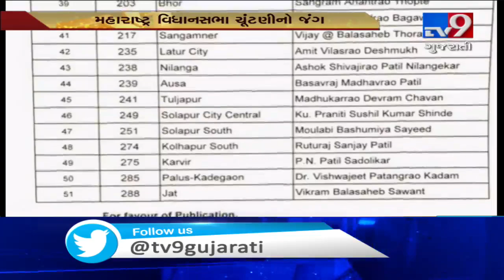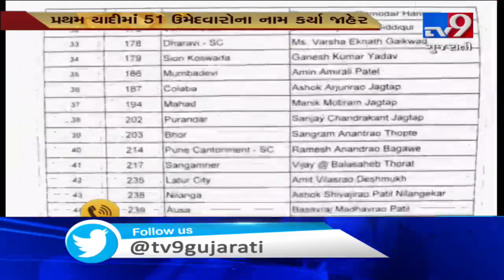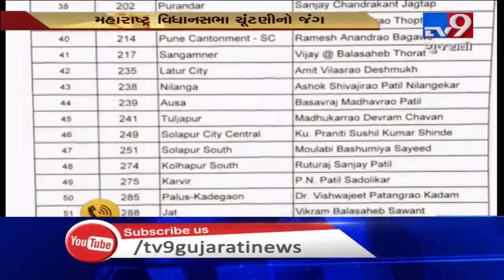Congress releases first list of 51 candidates for Maharashtra Legislative Assembly elections| TV9